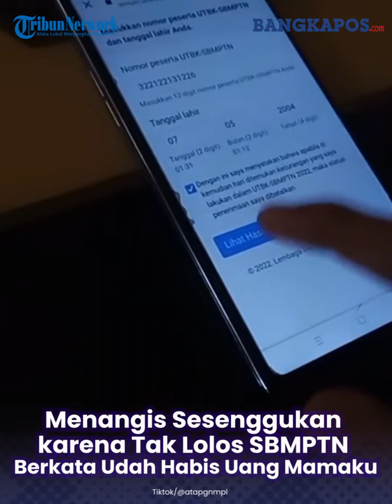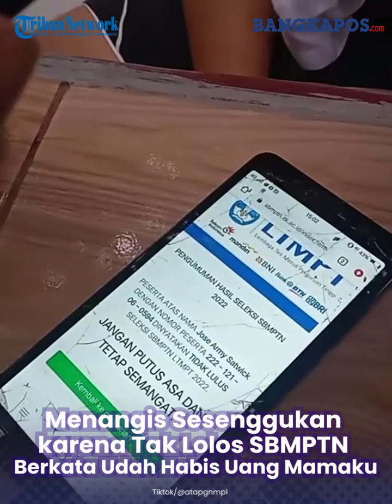Remaja Murid Menangis Sesenggukan karena Tak Lolos SBMPTN, Berkata Udah Habis Uang Mamaku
Seperti yang diketahui, Seleksi Bersama Masuk Perguruan Tinggi Negeri atau SBMPTN 2022 baru saja diumumkan pada Kamis 23 Juni 2022.
Beberapa diantaranya tampak bahagia lantaran diterima masuk ke perguruan tinggi yang diinginkannya.
Namun, sebaliknya ada juga calon mahasiswa yang turut merasakan sedih lantaran tidak lulus seleksi ujian tersebut.